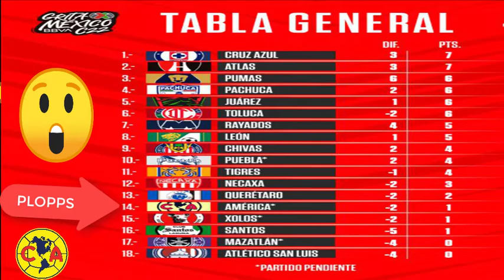AMERICA EN CRISIS TOTAL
ENTERATE COMO ESTAN LAS COSAS EN EL TORNEO MEXICANO Y MAS